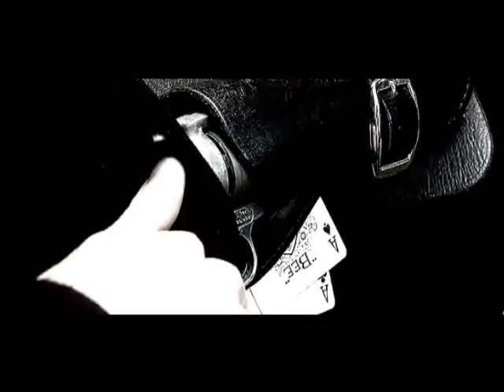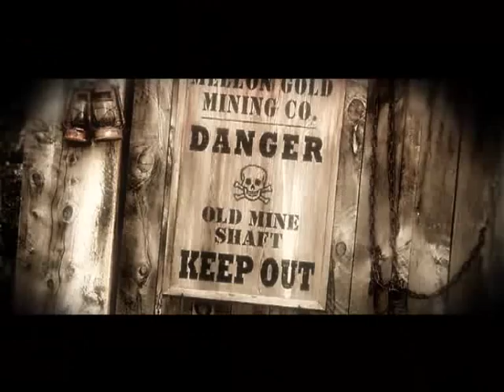All Left Out - The Fight music video